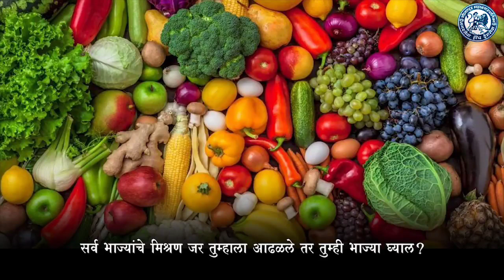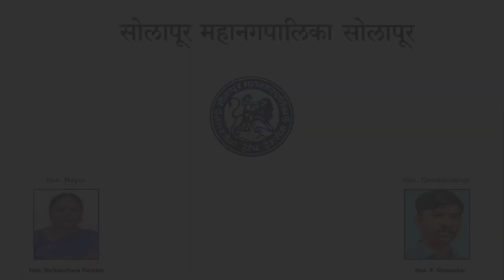तळागाळात काम करणारा शहर युवक अध्यक्ष काँग्रेसला मिळणार का?